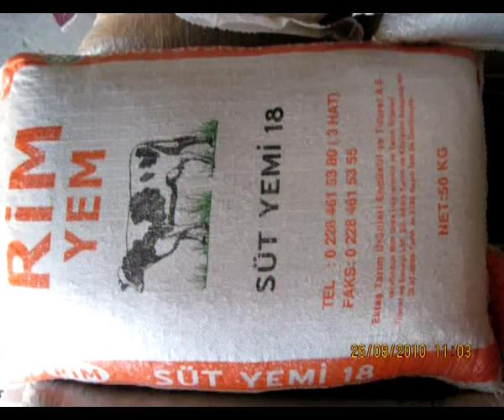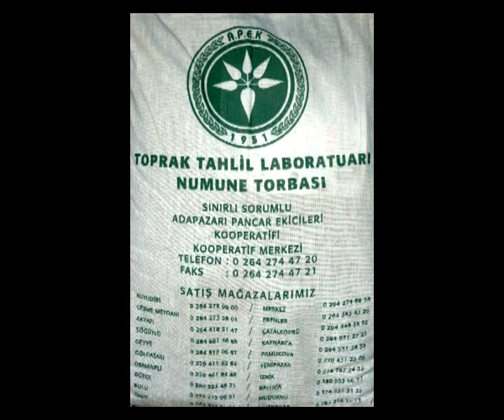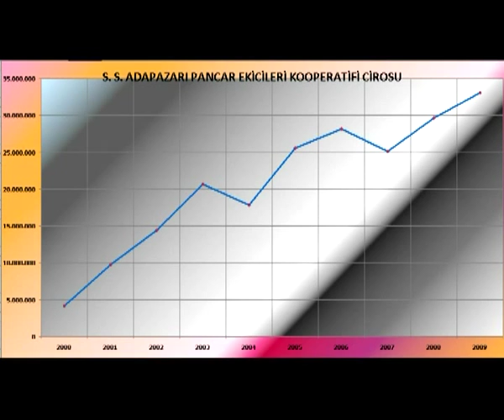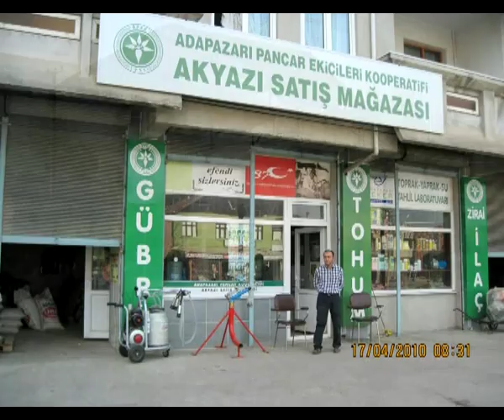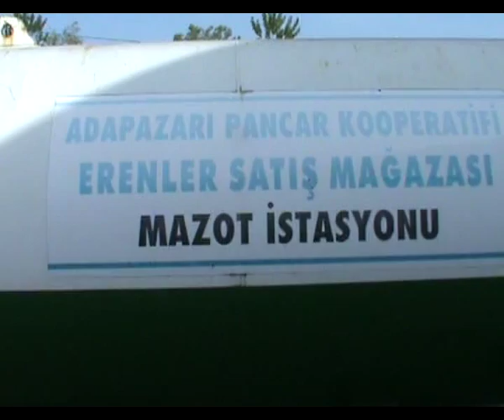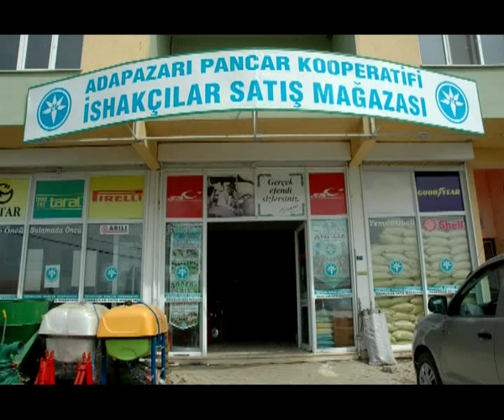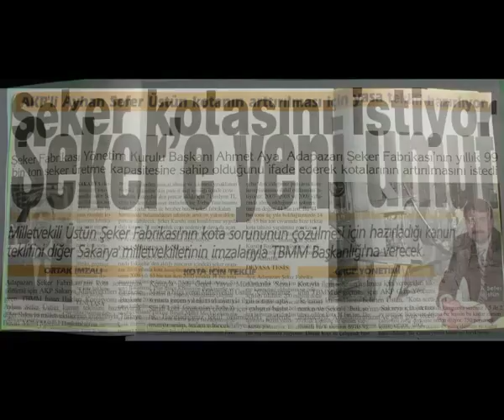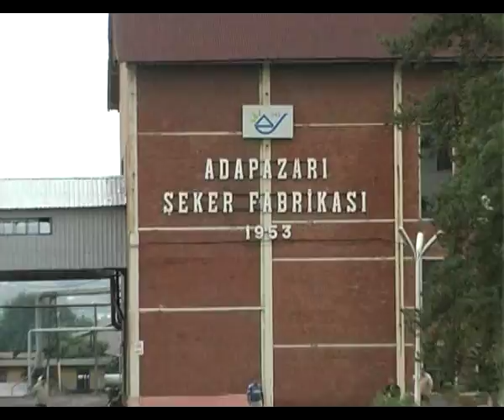ADAPAZARI ŞEKER FABRİKASI